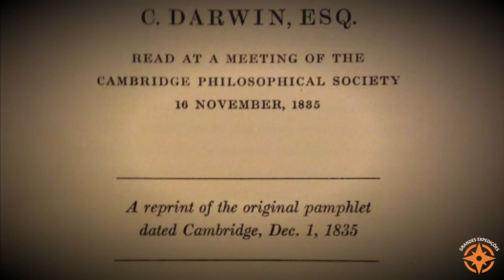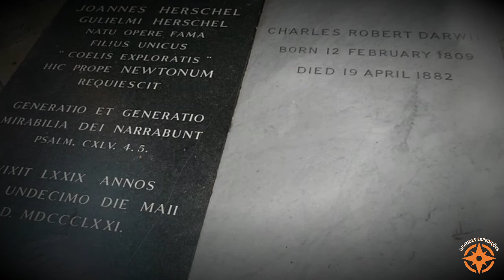Grandes Expedições - Charles Darwin, naturalista e observador dos hábitos e costumes.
Charles Robert Darwin, foi um naturalista, geólogo e biólogo britânico, célebre por seus avanços sobre evolução nas ciências biológicas.

1.A origem das espécies por meio da seleção natural

2.A Origem das Espécies

3.A expressão das emoções no homem e nos animais

4.Charles Darwin, viajando